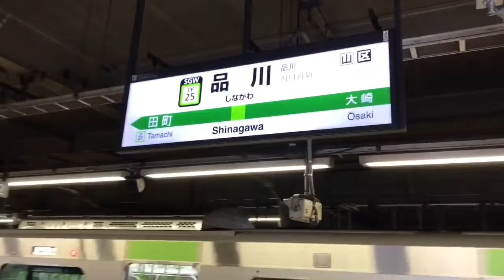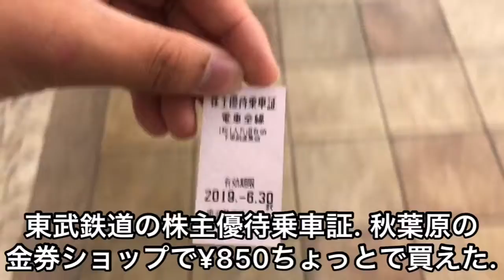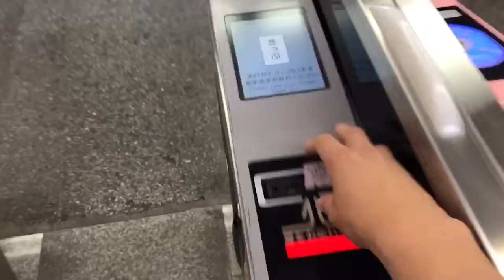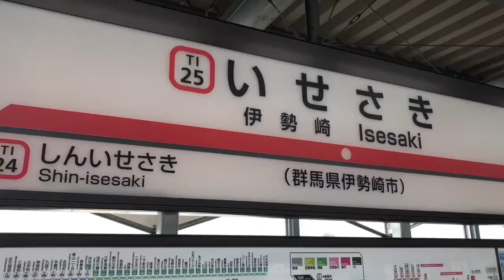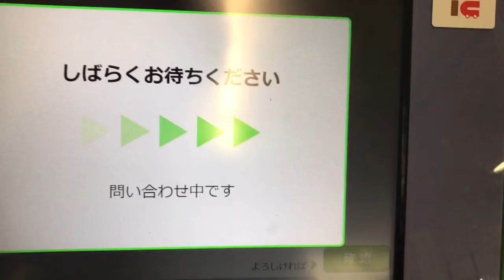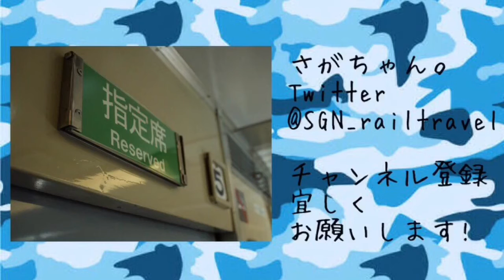【同じ車両に2度遭遇】少しアタマを捻れば安く移動できるかも!? 2019夏の上州❶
2019/06/02 に撮影

中の人のTwitter ID ➡︎ @SGN_railtravel